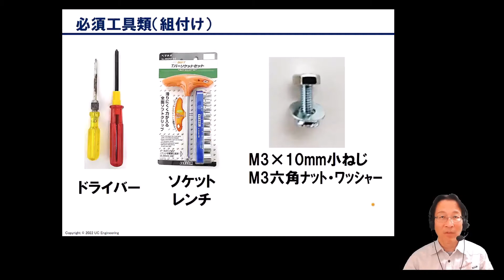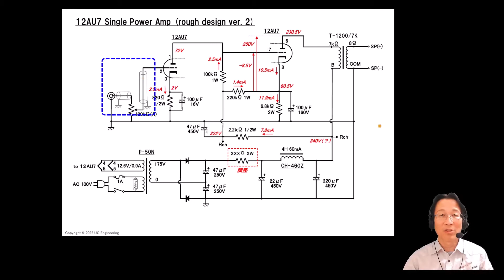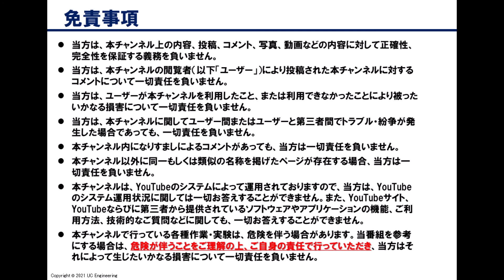12AU7シングルDCアンプの製作（第4回：部品取り付け）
12AU7という真空管を使って、書斎や寝室での使用を想定した、小型・低出力のオーディオアンプを自作します。今回は、ケースに部品を取り付ける作業を行います。小さなケースに収めていくので、配線をギリギリまで短くするなど、なかなか大変な作業でした。